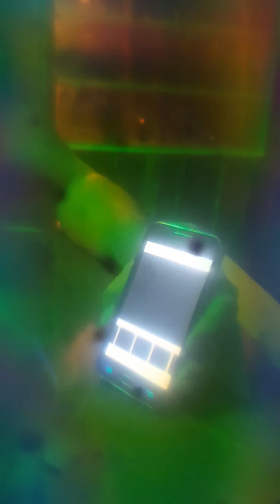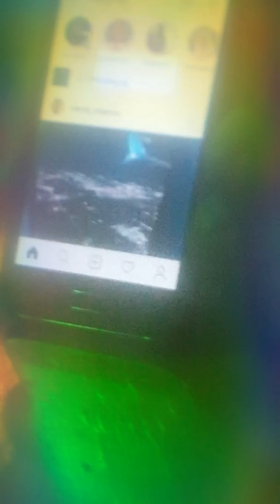Handyman Jose a GREAT teacher 👽👽👽👽👽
Thank you Handyman Jose 😁😁😁😁